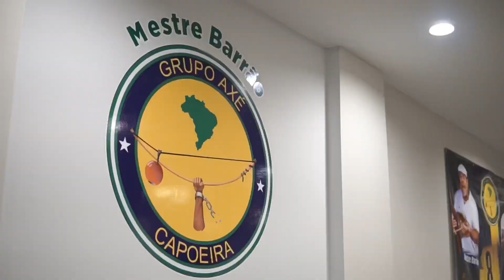8.Bursa Capoeira Festivali 16-17 Ekim 2023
8.Bursa Capoeira Festivali;BURSA TARİHİNDE ilk defa böyle Capoeira şöleni yaşadı.Dünyaca Ünlü şair,bestekar,söz yazarı,müzisyen,capoeira tarihçisi ve grubumuzun lideri Grande Mestre Barrão,Asya Capoeira Federasyonu Makau’dan misafirimiz ve çocukların kahramanı Mestre Eddy Murphy,Şehrimize ilk kez gelen ve enerjisi muazzam Mestrando Manhoso,her zaman motivasyonuyla ve karakteriyle hepimize örnek olan Prof.Cabelo,İstanbul temsilcimiz Inst.Lagartixa,her organizasyonda desteğini esirgemeyen Inst.Aranha,İstanbul’dan Gra.Pocahontas ve Ankara’dan Gra.Mandingeiro şehrimize şeref kattı.
Etkinliğimize katkılarından dolayı;
TEŞEKKÜR EDERİZ…!
ORGANİZATÖR: INSTRUTOR VERGA (Fatih Sezer)